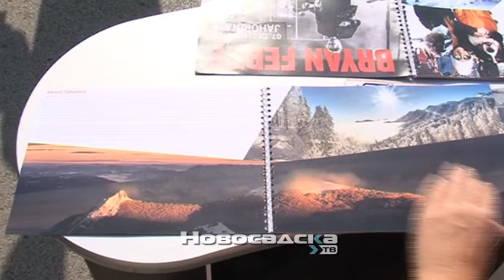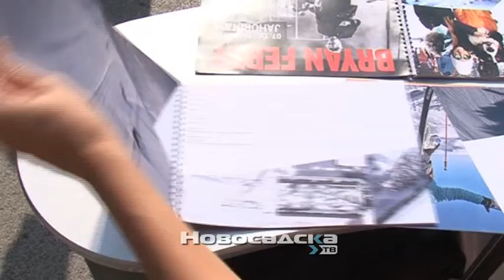Gondola „Javor Partizan“ u centru Novog Sada